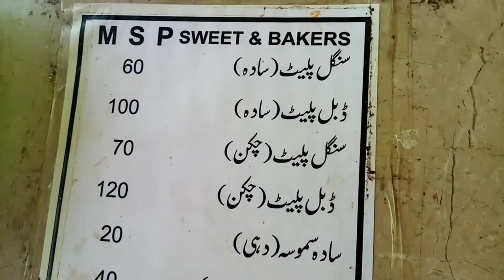Dahi samosa chaat|life of sania